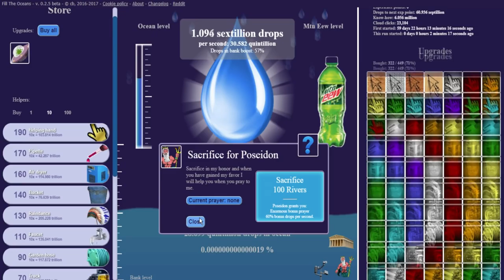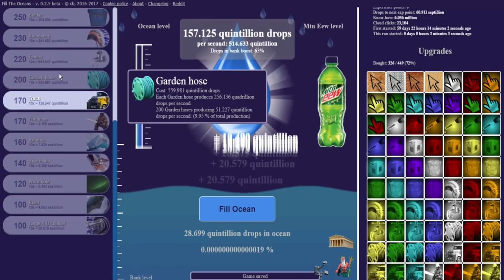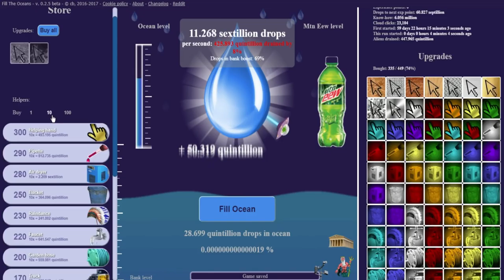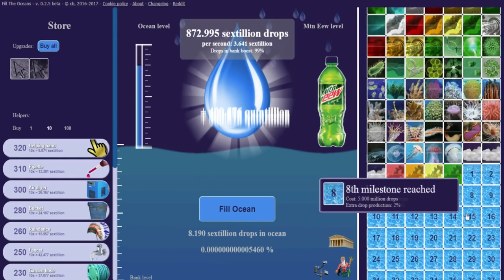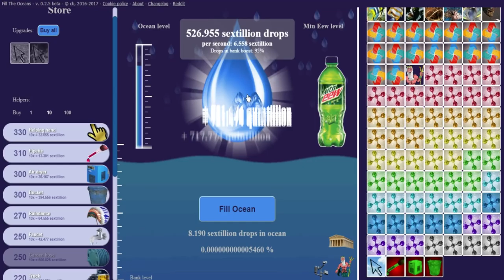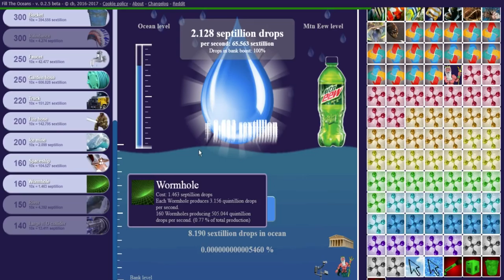Fill The Oceans Gameplay #14 - Almost All The Achievements!!!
Social

PSN: CaptainBubblezzz